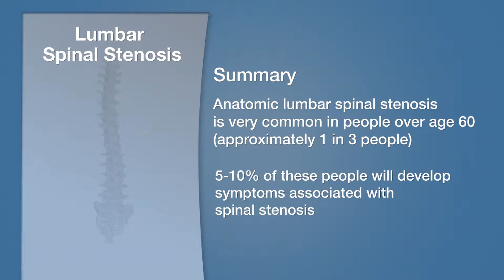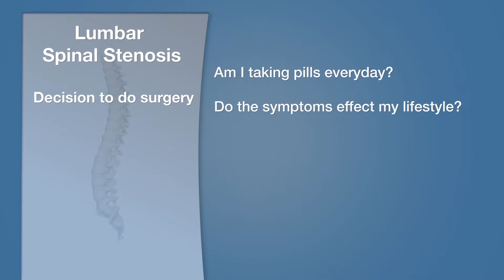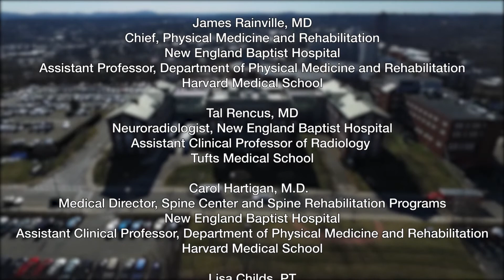Lumbar Spinal Stenosis: Summary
In part five of this five part series, physicians from New England Baptist Hospital and their internationally renowned Spine Center review the symptoms, causes, diagnosis and treatment options for  lumbar and cervical spinal stenosis.